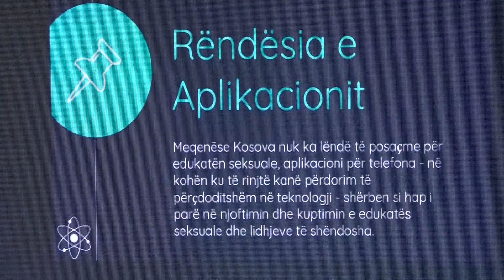Lansohet aplikacioni për telefon “Shnet”, synohet edukimi seksual i të rinjve